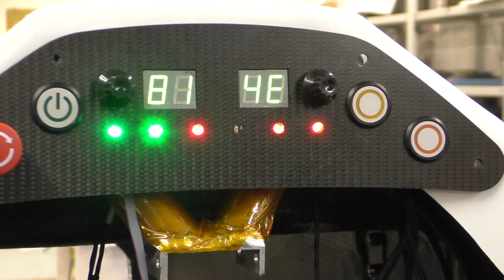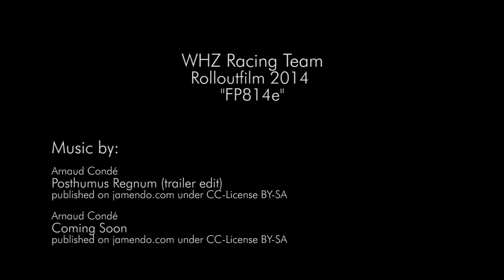Rolloutteaser 2014 WHZ Racing Team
Am 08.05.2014 war es endlich soweit. Der neueste Wagen aus dem Rennstall des WHZ Racing Teams,der FP814e oder eRolf wurde vorgestellt. Nach über 6 Monaten harter Arbeit haben wir es geschafft und freuen uns auf eine spannende Saison.

Arnaud Condé:
-Posthumus Regnum Trailer Edit
-Coming Soon